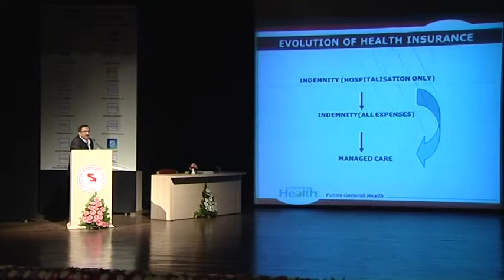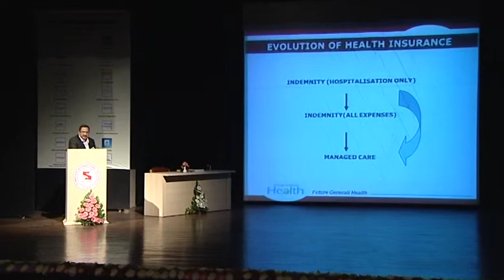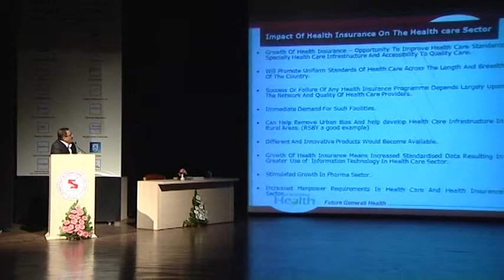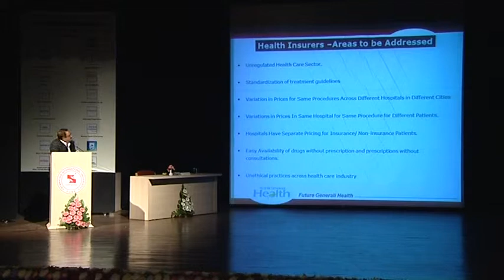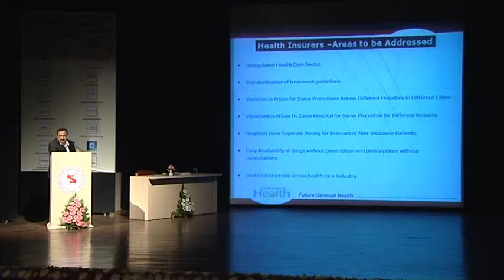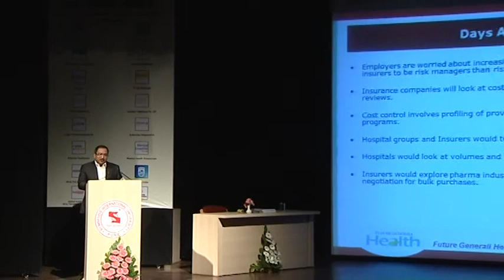Health Insurance Opportunities & Challenges part 2 by Dr. Shriraj Deshpande at XVI National Seminar.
Presentation on "Health insurance Opportunities and Challenges" by Dr. Shriraj Deshpande on the Occasion of XVI National Seminar on Hospital/Healthcare Management, Medico Legal System & Clinical Research. The Event is Organized by Symbiosis Center of Health care & SIHS.